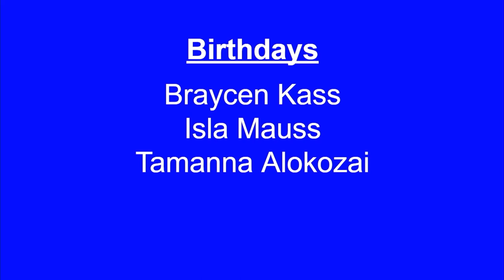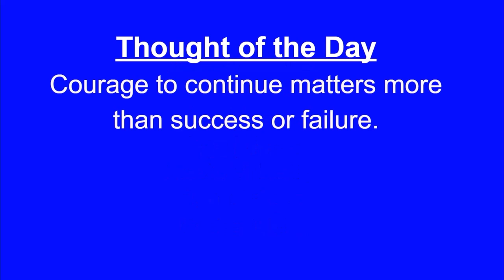WTV March 20, 2024